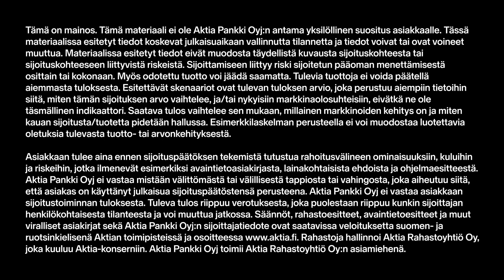Mitä korkomarkkinoille kuuluu? Haastattelussa allokaatiojohtaja Patrik Moring Aktiasta. (mainos)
Video on tehty kaupallisessa yhteistyössä Aktian kanssa. Tutustu Aktian korkorahastoihin Nordnetin palvelussa

Miltä korkomarkkinoilla näyttää tällä hetkellä ja miten korkokehitys vaikuttaa korkorahastojen tuottokäyriin? Miksi korkosijoitusta kannattaisi harkita osakkeiden rinnalle? Millaisia korkorahastoja Aktia tarjoaa? Muun muassa näitä kysyimme Aktian salkunhoitaja Patrik Moringilta.

0:00 Intro
0:50 Miltä korkomarkkinat näyttävät nyt?
1:21 Miten tilanne vaikuttaa Aktian rahastoihin?
2:13 Miten korkorahastoilla tehdään tuottoa?
3:15 Tuotto-odotukset korkorahastoille?
5:08 Miksi korkoja salkkuun?
6:33 Millaisia korkorahastoja Aktia tarjoaa?
9:21 Vinkit koroista kiinnostuneille